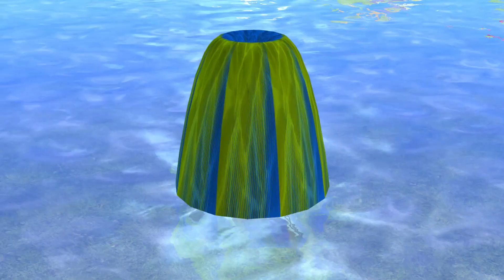Paint & Animals Elephant, Cow, Tiger, Lion, Fountain Crossing Transformation Animal Duck Cartoon